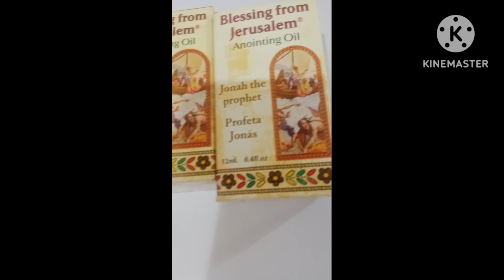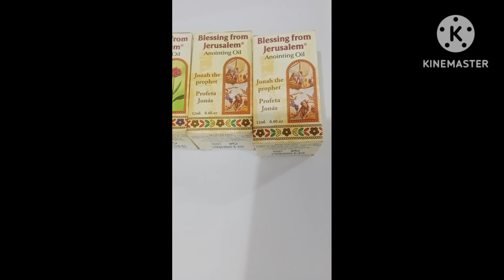Anointing Oil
We Deliver All Over the world.